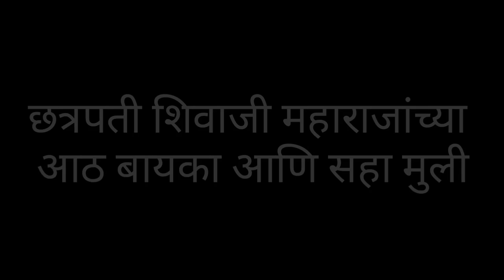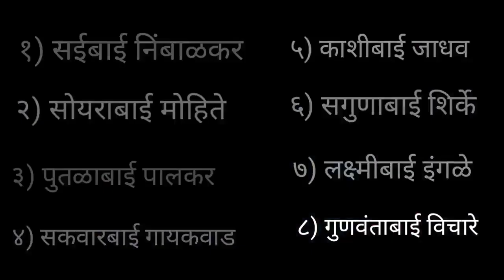शिवाजी महाराजांच्या आठ पत्नी व सहा मुलींचे नावे | Shivaji maharaj Wives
व्हिडिओ मधील मुद्दे :-
00:00 परिचय
00:58 शिवरायांच्या पत्नींची नावे
01:23 शिवरायांच्या मुली